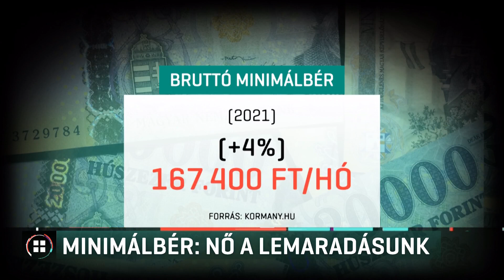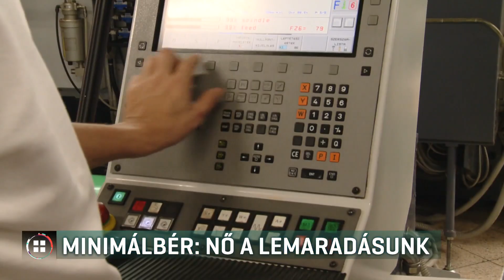Minimálbér: nő a lemaradásunk 21-02-14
Hiába emelik, egyre jobban lemarad a magyar minimálbér a visegrádi országok rangsorában. Szlovákiában és Lengyelországban harmadával, a cseheknél pedig negyedével lesz magasabb a kötelező legkisebb fizetés, mint nálunk. Az egyik legnagyobb szakszervezeti szövetség szerint máshol nagyobb áldozatot hozott a kormány.